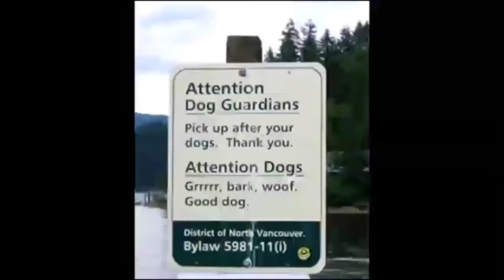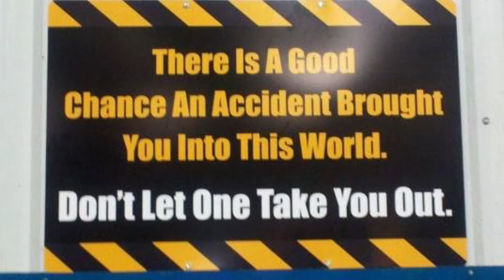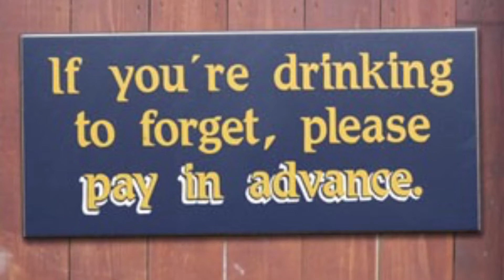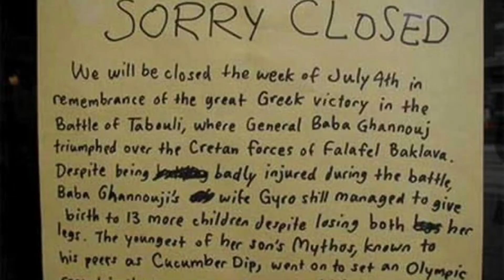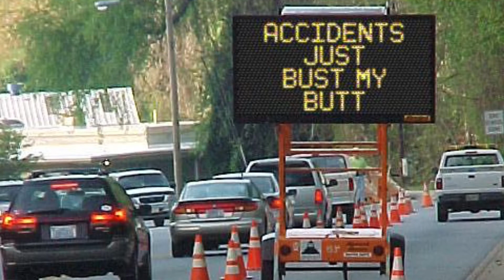Reading Funny Signs CVII